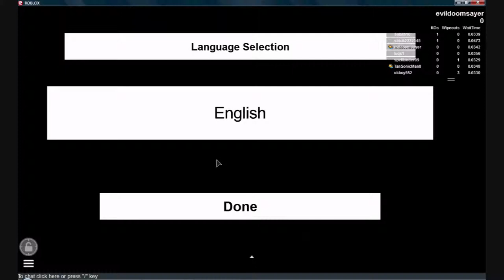ROBLOX NSUNS3 Gameplay - Sakura Haruno [1]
A new series I been wanting to do! :D Game made by Friaza who is a WONDERFUL game maker both on roblox and other stuff!